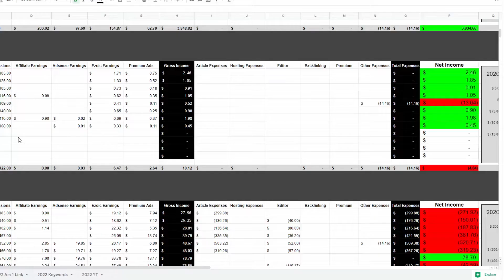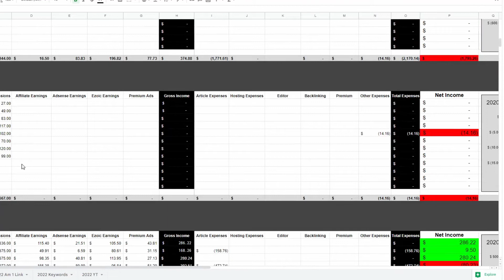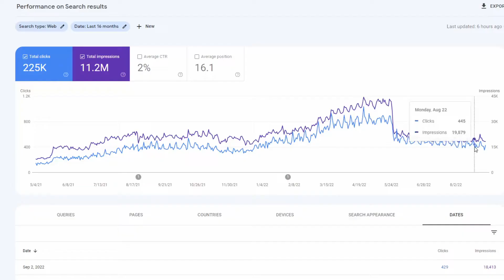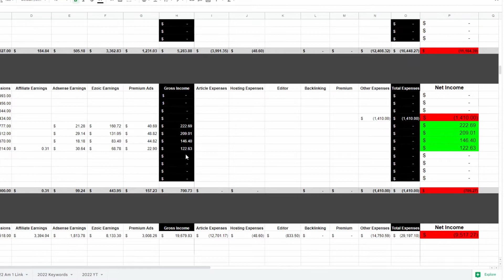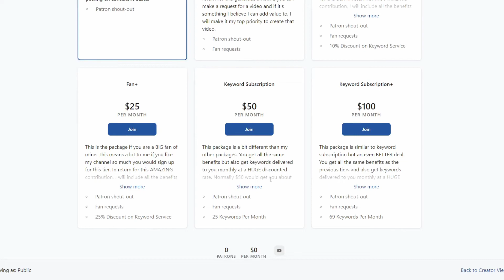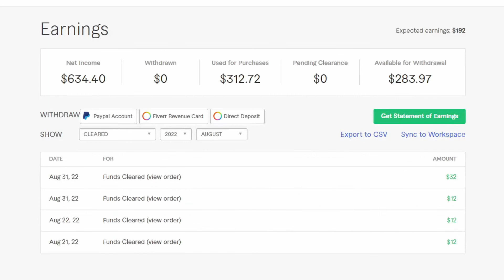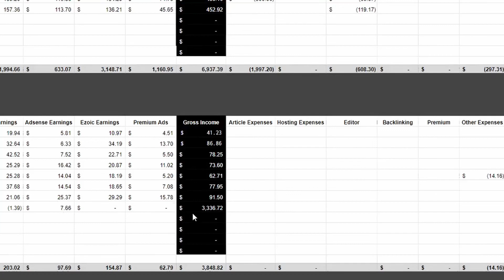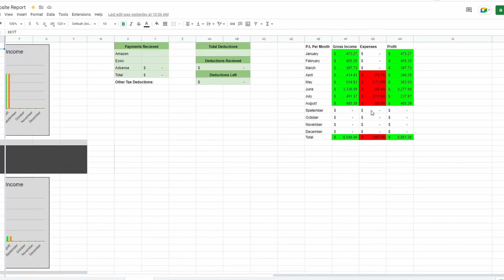I Sold Site 2 for $3300 | August 2022 Income Report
I sold my second website for a good chunk of change! I built this site from scratch around 2 years ago. Feels good to build something from scratch and sell it for a decent amount of money!

Mic Stand
Gaming Chair
Like my spreadsheet? Here's a blank copy!